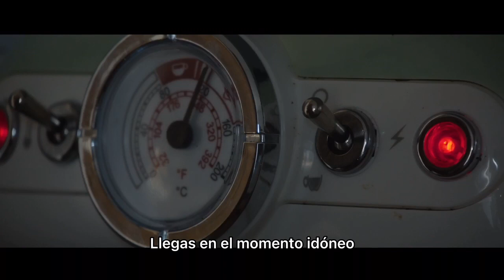Maru Díaz da la bienvenida a 2022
La coordinadora de Podemos Aragón, Maru Díaz, da la bienvenida a 2022, al que asegura, encaramos con la misma fuerza que desde el principio.